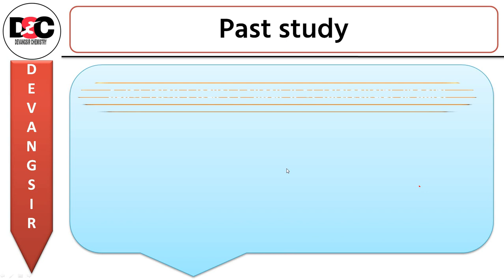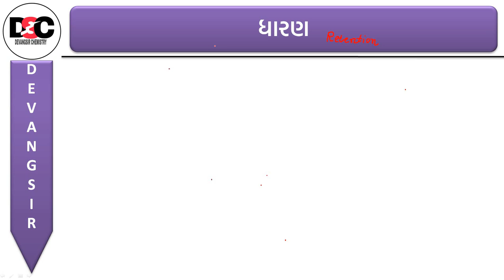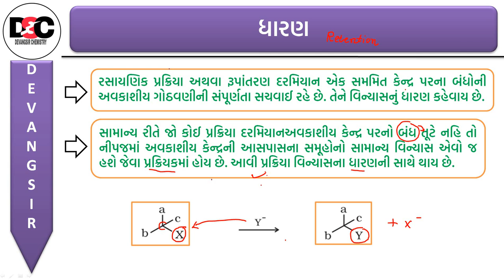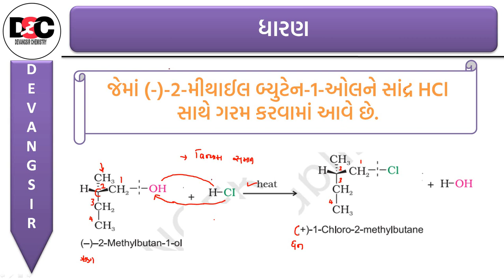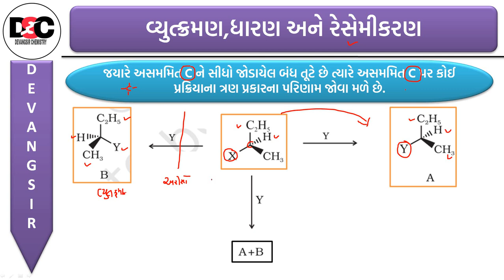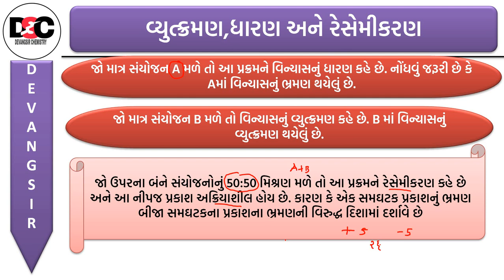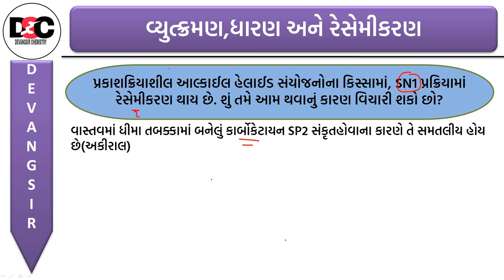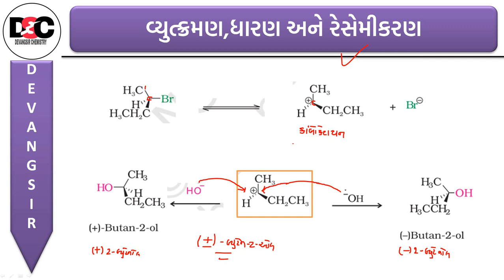Haloalkane and haloarene compunds L-12|In Gujarati | Class-12 | Chemistry | Devang Prajapati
Hello students

કેન્દ્રઅનુરાગી વિસ્થાપન પ્રક્રિયાનો અવકાશરસાયણ દ્રષ્ટિકોણ
ધારણ
વ્યુત્ક્રમણ